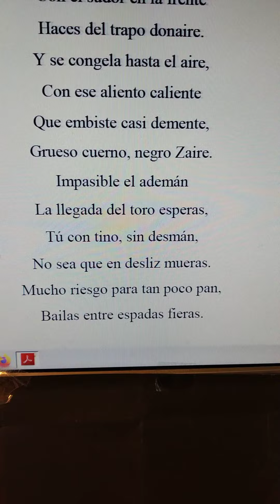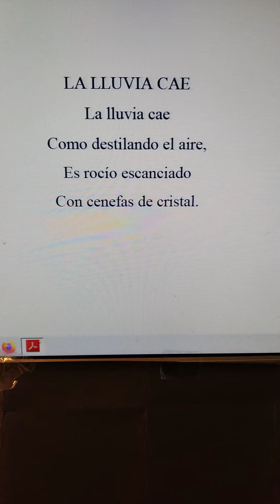poesía Miguel de Asén poemas español(2)